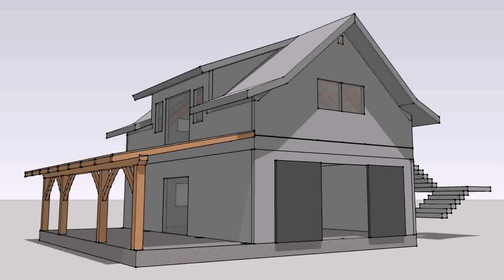Buy Car NY 5% DP